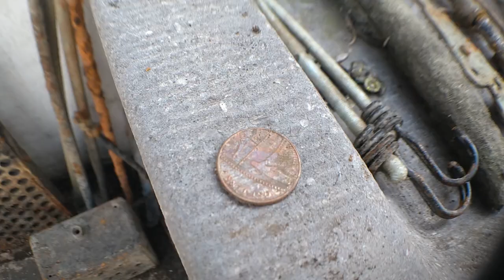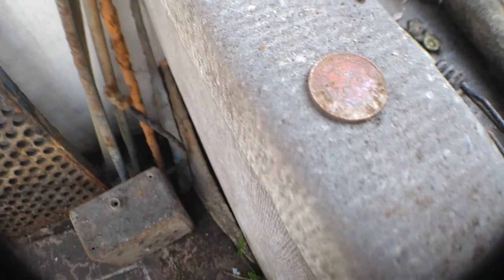Magnet-Fishing Épisode 01 - Pêche à l'aimant à Charleroi, Belgique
Découvrez le magnet-fishing dans cet épisode 1 de notre série, où nous pratiquons la pêche à l'aimant sur la Sambre près de Charleroi, en Belgique. Admirez nos trouvailles intéressantes, notamment un obus et un panier à roulettes.